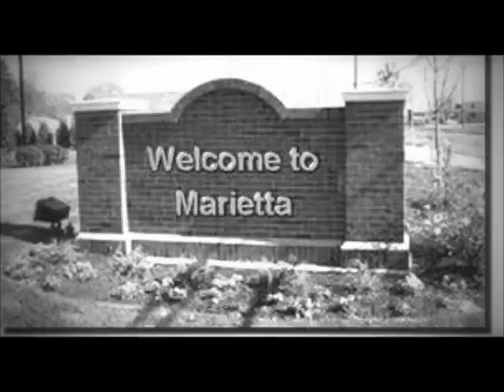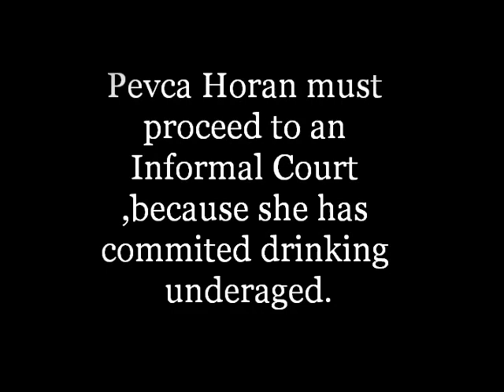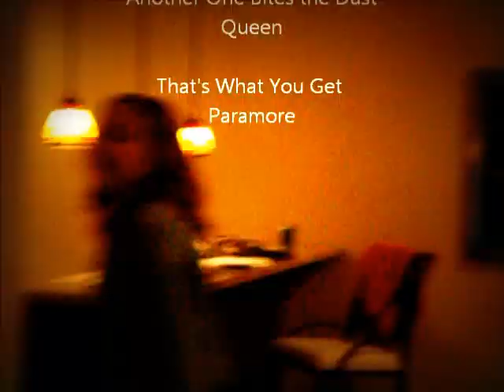Juvenile Justice in Georgia Dodgen Middle School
This is an epic video made by some amazing people like Smruthi, Megan, Jessica, Blair, and Hannah. We put a lot of work into it. I hope you enjoy!

This was made partially at dodgen middle school